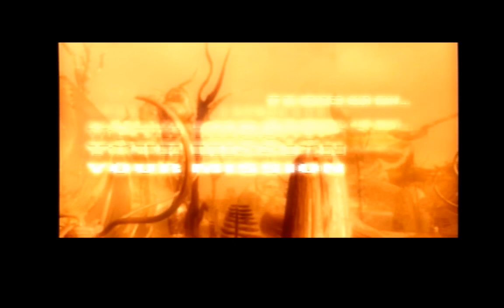Birthday week 2017: Gradius marathon: Gradius III (Arcade/PS2)